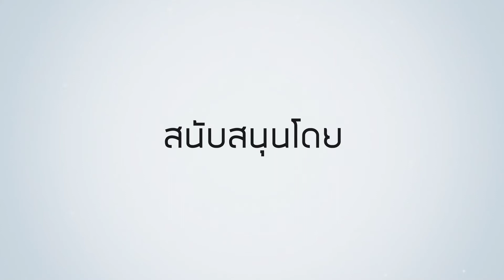"เกาะสมุย" ทะเลไทย ใคร ๆ ก็คิดถึง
สมุยเตรียมเปิดเกาะรับชาวต่างชาติ 15 ก.ค.นี้ ลองมาฟังความเห็นของนักธุรกิจท่องเที่ยวชาวจีน 🇨🇳🇹🇭🏝 ว่าพวกเขาคิดถึงทะเลเมืองไทยแค่ไหนกัน